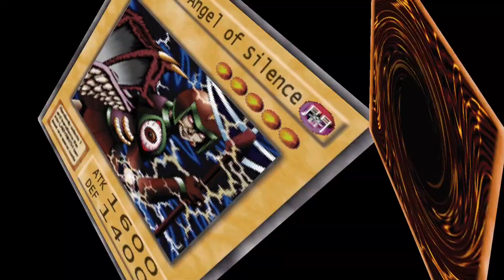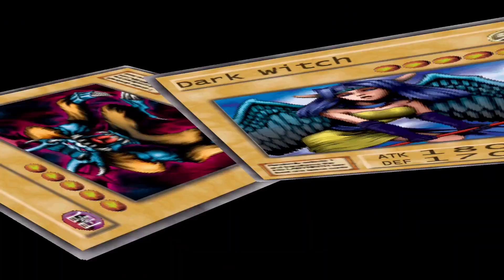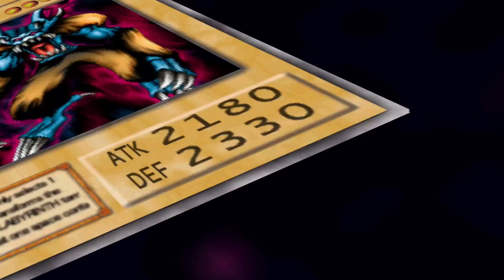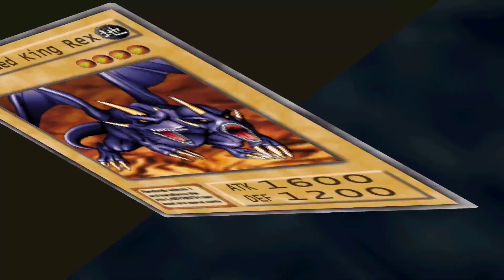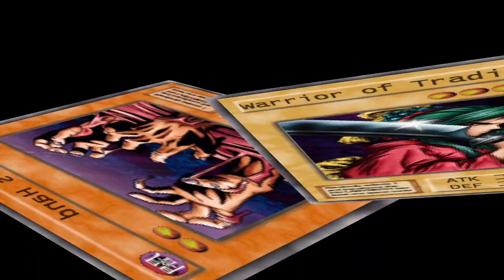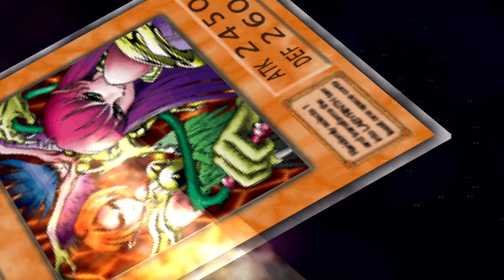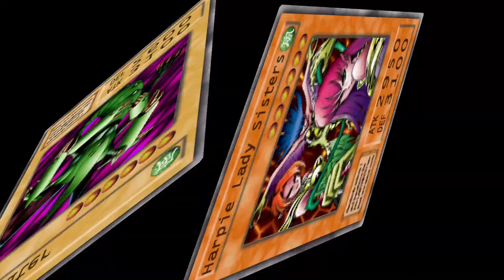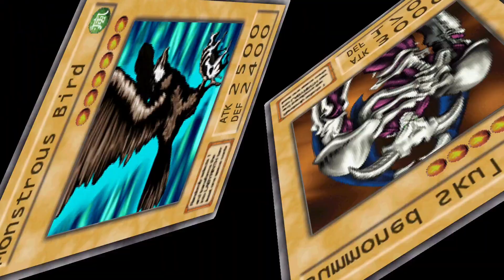The Rose Duelist's Heel Turn - Branch Plays Duelists of the Roses Episode 7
Following the end of the Red Rose side of the game by starting up the White Rose side and duelling Tea, Tristan and Mai on our way through England

Note - This was recorded in late December but uploaded now due to shuffling the schedule around